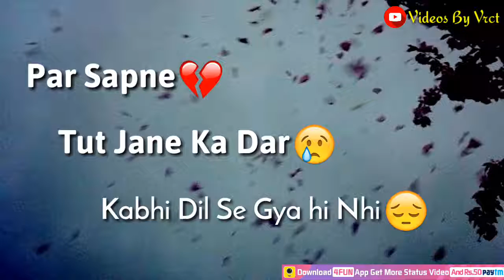Meri girlfriend hai tu status